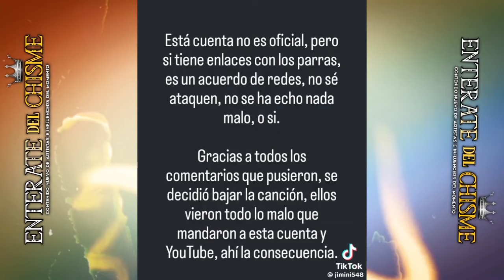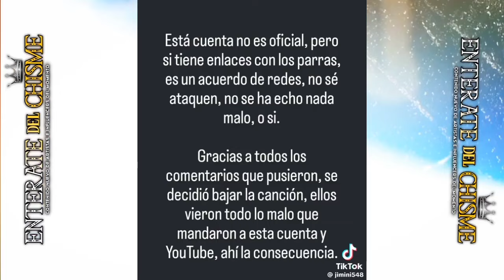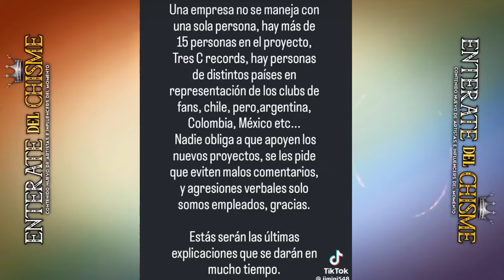LOS PARRAS EXPLICAN LO QUE PASO CON LA CANCIÓN "NI TE TOPO" TODA LA VERDAD